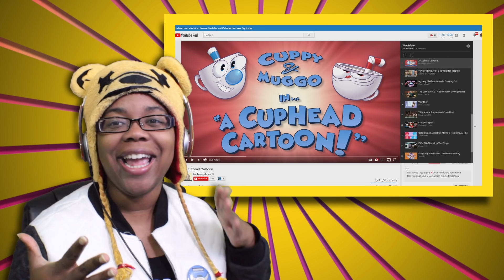A Cuphead Cartoon | AyChristene Reacts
Enjoy A Cuphead Cartoon | AyChristene Reacts. Official Video A Cuphead Cartoon by hotdiggedydemon *GET YOUR OFFICIAL HEY BUDDY GEAR AND MERCH